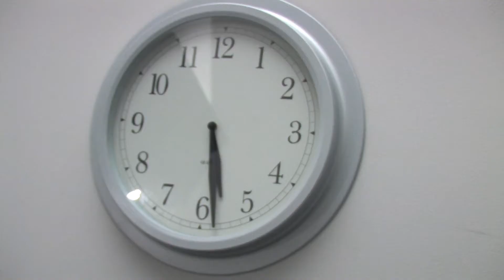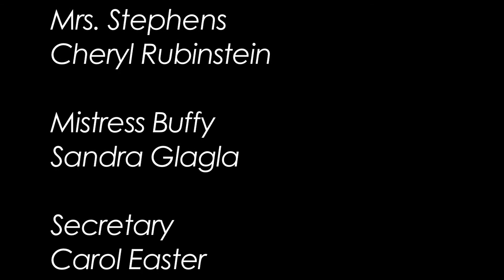In a Meeting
A woman brings a gift to the office and receives a surprise instead. Team 1- MMTB Filmed in 4 hours at Goal Line Production in Pleasanton, CA. Team Members: Shelly Russell, Kyle Stout, Sandra Glagla, Cheryl Rubenstein, Carol Easter, and John Baumgarten Jr.